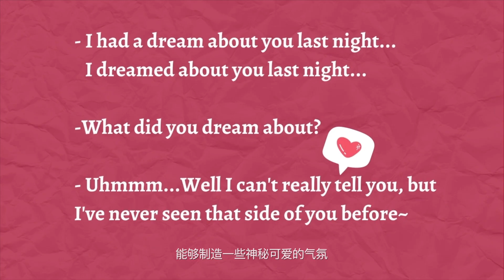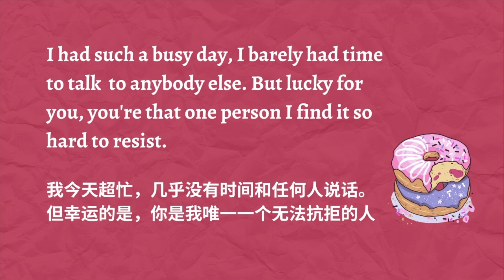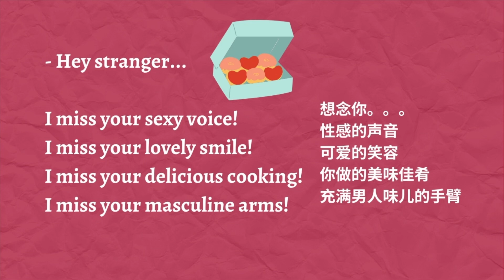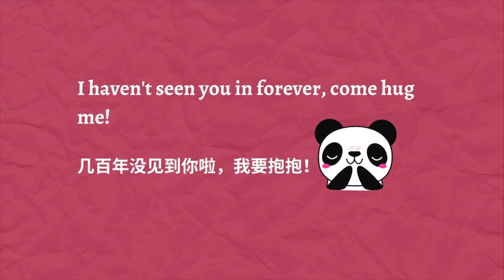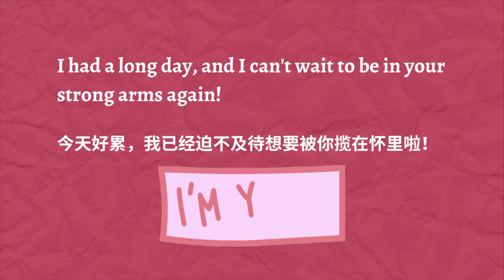超實用戀愛英語｜情人節特別版-上集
🌹如何用英语调情、耍顽皮、表达思念的情感？今天给大家带来超多浪漫干货及实用语句！

0:00 神秘调情
1:47 你是唯一
2:38 某个陌生人
3:27 俏皮小孩儿
4:07 我要抱抱
4:59 泡在你怀里

记得关注秋韵老师哦，不要错过下集情人节特别版的更多精彩干货😛

👉免费下载秋韵老师设计的口语提升蓝图”6大终极步骤 - 从惧怕英语到口语交流大师 + 阻碍中国学生进步的10大根源”：

B站/ 微博/ 小红书：石尚秋韵Genevieve